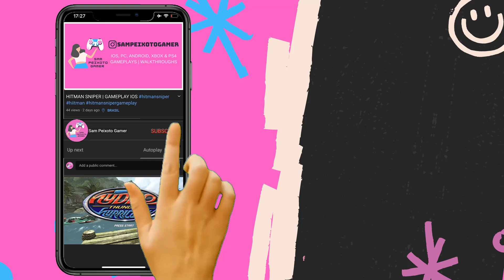Dead Trigger 2 Gameplay 03 (Android/ios)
Dead Trigger 2 is a first person survival horror video game was developed and published by Madfinger Games, later acquired by DECA Games. It was released for Android and iOS devices on October 23, 2013, and for Facebook on February 20, 2014.